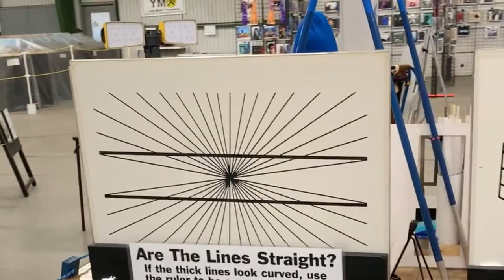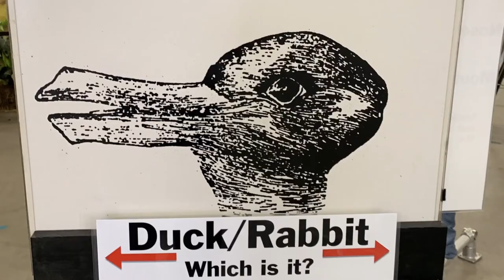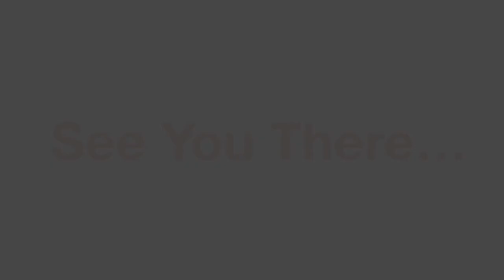Kitsap Washington Fair & Stampede 2021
After a years absence due to the Covid pandemic the Kitsap WA Fair & Stampede is coming back (we are pretty sure). It will be offering a whole new world of things to see and do. This video gives a quick preview of one of the new attractions, EyeVentures - The Optical Illusion STEM experience. This family oriented educational attraction is free daily with paid admission to the event. Put on your boots, grab your hat and let go rodeoing!